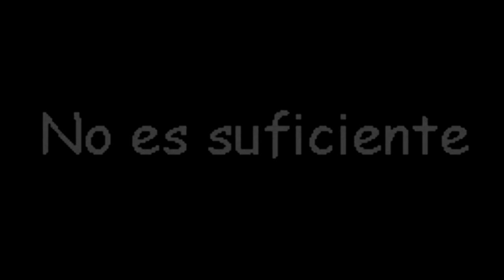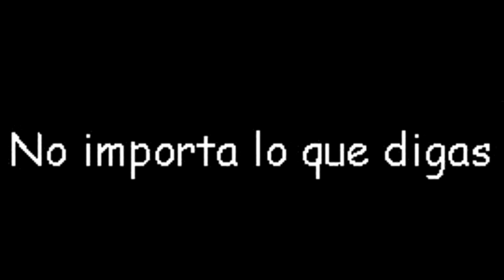Houkago Play Vol 1 cap.4 en español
Después de mucho tiempo, regresa Houkago Play al canal El Vol. 1 se trata de Una chica Tsundere y su novio, quien no es muy enérgico, que suelen jugar videojuegos después de las clases.

Cap 5 muy pronto

After a long time, Houkago Play returns to the channel The Vol. 1 is about a Tsundere girl and her boyfriend, who is not very energetic, who usually play videogames after school.

Cap 5 coming soon